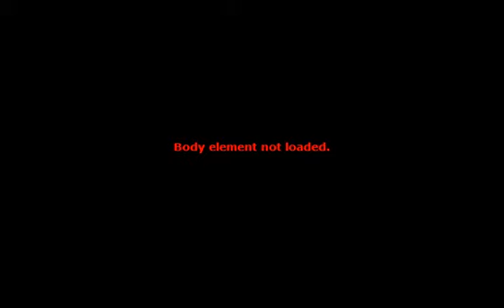2008 Chevrolet Equinox LS for sale in PITTSBURG, CA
Financing Available!

Hablamos Espanol!